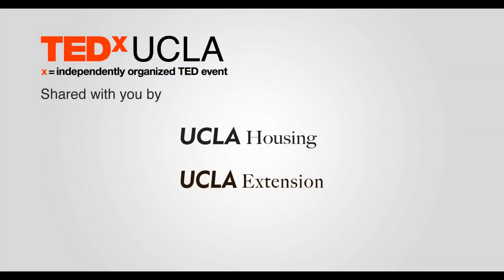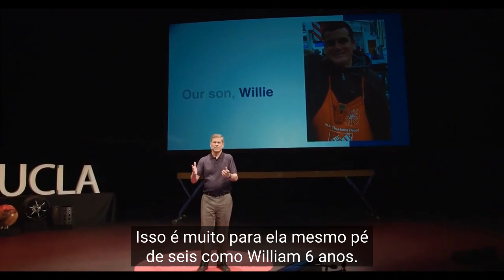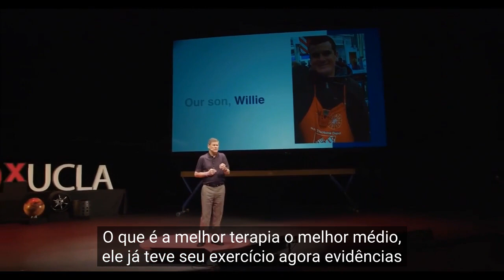Por que a educação física é o assunto mais importante do aluno |? William Simon Jr.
A educação física tem um valor transcendente que muitas vezes é desvalorizado, incluindo espaços sociais, intelectuais e acadêmicos. Por que é tão frequentemente a primeira área a ser cortada quando se olha para cursos para preparar os alunos para futuros prósperos? William E. Simon Jr. é o co-fundador da UCLA Health Sound Body Sound Mind, um programa que ele começou com sua esposa Cindy Simon em 1998, dedicado a combater a obesidade infantil, fornecendo equipamentos de fitness de última geração, um currículo abrangente e desenvolvimento profissional para programas de Educação Física

Espero que tenha gostado do conteúdo sobre aulas de Educação Física.
GRUPO WHATSAPP
Quem quiser participar, CLIQUE NO LINK para entrar: